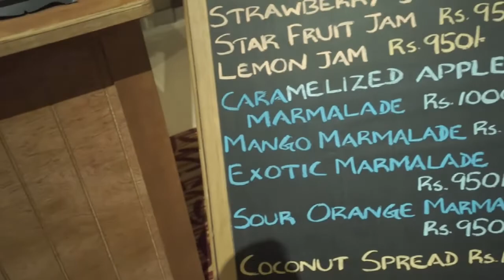Christmas in Colombo | VLOGMAS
Christmas is a wonderful time, light and decorations every where. So I'm taking you on a mini tour around Colombo to show you how the festivities look like. Hope you enjoy the video.

-- Christmas in Colombo --